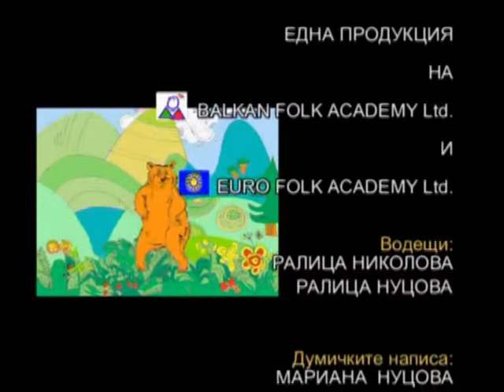Izvorche July2014 642